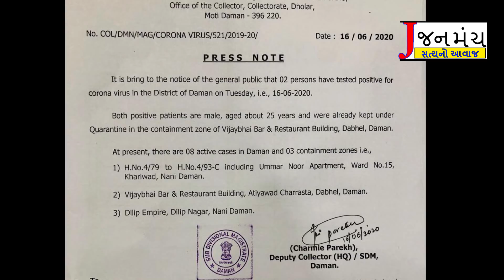દમણમાં 16 જૂને વધુ બે કોરોના positive કેસ સામે આવતા કુલ 8 કેસ થયા